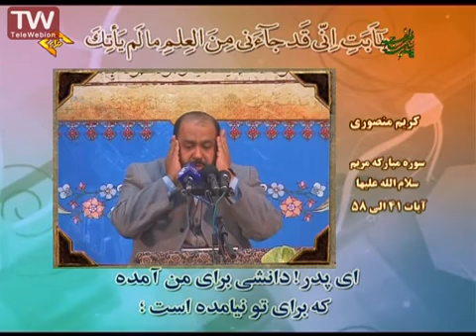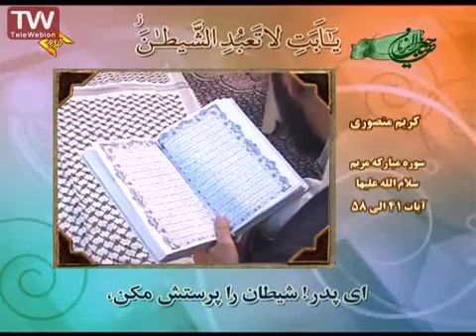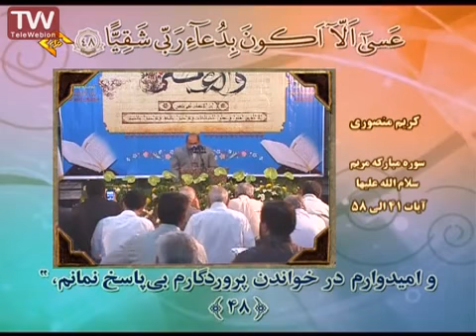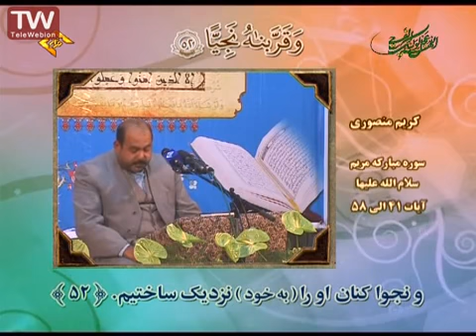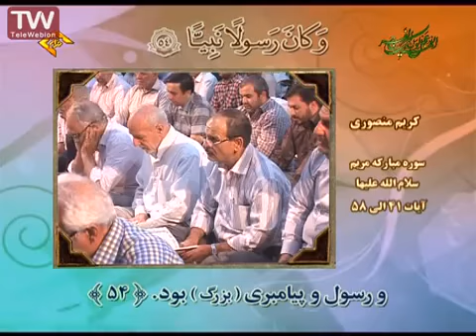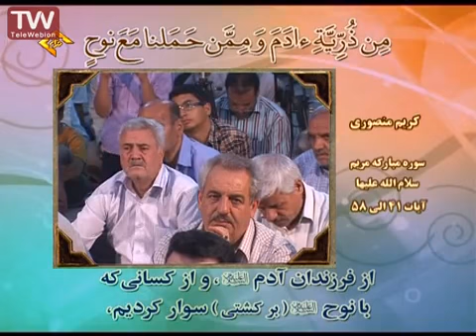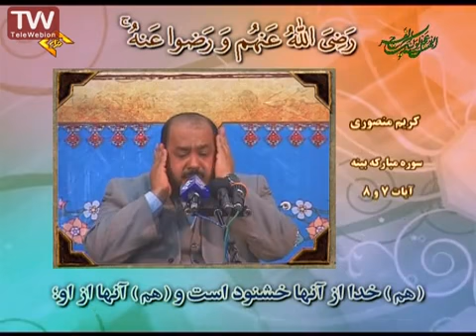تلاوت قرآن سوره مریم آیات۴۱ تا۵۸ با متن و ترجمه- کریم منصوری Quran reciting with text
قرائت مجلسی قرآن مجید .لیست پخش های قرآن:
قرائت قرآن- تحدیر سریع لاسرع ختم